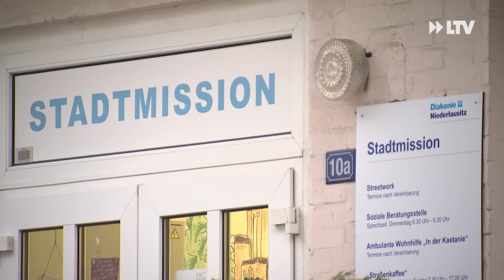Alexander Knappe unterstützt Cottbuser Stadtmission - 400 Weihnachtstüten für Bedürftige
Normalerweise organisiert die Stadtmission Cottbus jedes Jahr eine Weihnachtsfeier für Bedürftige. Die fällt in diesem Jahr mal wieder aus. Corona ist schuld. Die Helferinnen und Helfer haben sich aber eine Alternative überlegt.